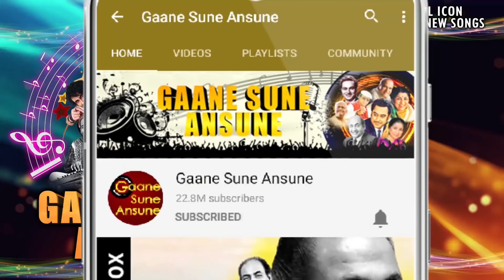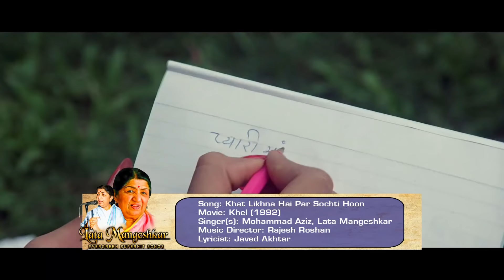Lata Mangeshkar Evergreen Superhit Songs | लता मंगेशकर के सुपरहिट गाने | बॉलीवुड एवरग्रीन सॉन्ग्स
00:28 Sheesha Ho Ya Dil Ho (Aasha)
04:26 Pardesiya Yeh Sach Hai Piya (Mr. Natwarlal)
09:03 Tere Bina Zindagi Se Koi Shikwa To Nahin (Aandhi)
14:45 Wada Na Tod (Dil Tujhko Diya)
20:04 Dheere Dheere Bol Koi Sun Na Le (Gora Aur Kala)
24:07 Milti Hai Zindagi Mein Mohabbat (Ankhen)
27:59 Wada Karle Sajna Tere Bina (Haath Ki Safai)
32:34 Mehboob Mere (Patthar Ke Sanam)
37:30 Tere Karan Mere Saajan (Aan Milo Sajna)
42:10 Jo Wada Kiya Woh Nibhana Padega (Taj Mahal)
45:23 Khat Likhna Hai Par Sochti Hoon (Khel)
50:39 Ab Ke Sajan Saawan Mein (Chupke Chupke)
54:51 Aaja Re Pardesi (Guddi)
58:18 Likhne Wale Ne Likh Daale (Arpan)
1:05:37 Maine Kaha Phoolon Se (Mili)

"Lata Mangeshkar (born 28 September 1929) is an Indian playback singer and music director. She is one of the best-known and most respected playback singers in South Asia, especially India. She has recorded songs in over a thousand Hindi films and has sung songs in over thirty-six regional Indian languages and foreign languages, though primarily in Marathi, Hindi, and Bengali.
The Dadasaheb Phalke Award was bestowed on her in 1989 by the Government of India. In 2001, in recognition of her contributions to the nation, she was awarded the Bharat Ratna, India's highest civilian honour and is only the second vocalist, after M. S. Subbulakshmi, to receive this honour. France conferred on her its highest civilian award (Officer of the Legion of Honour) in 2007."